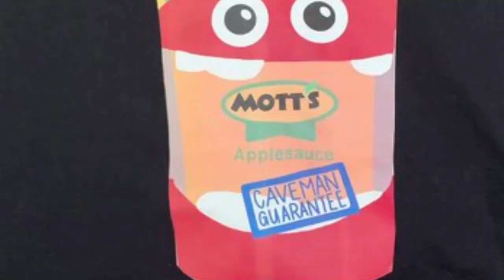NFL SUPER Wild Card Game Picks & Predictions in 8 Minutes! | NFL Betting Tips for 2021 Playoffs!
The NFL Wild Card Round is here... I cannot believe this season only has a few weeks remaining. We gotta enjoy it while it lasts! I am confident in my NFL Picks this week, trying to start the post season strong.
I like the money lines and spreads this weekend a bunch. Let me know if my betting tips help ya out!

Background music made by my boy Jon! Check him out on IG